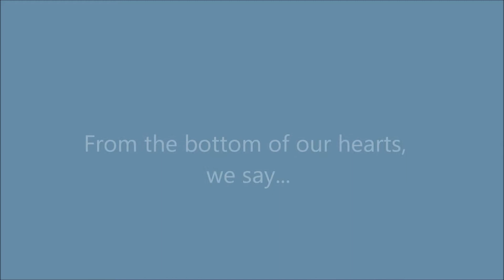Thank you to all of our supporters!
We couldn't do it with out you!